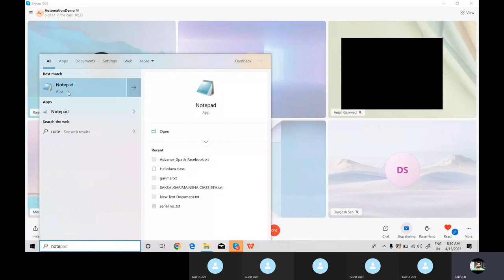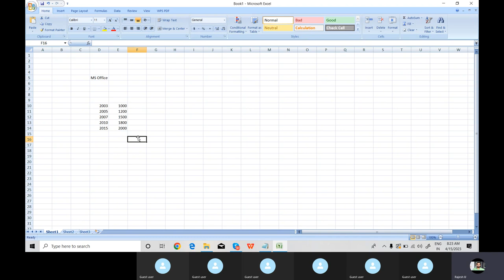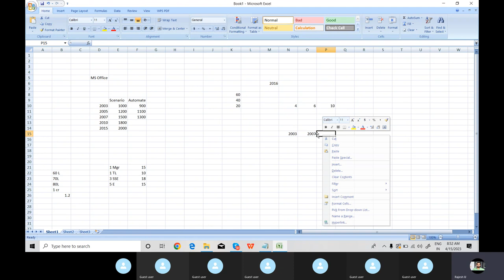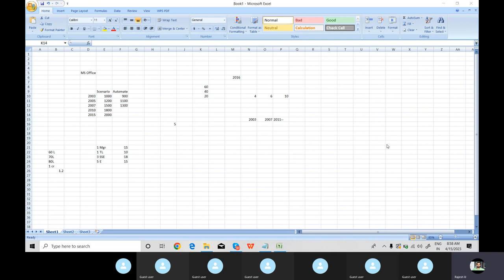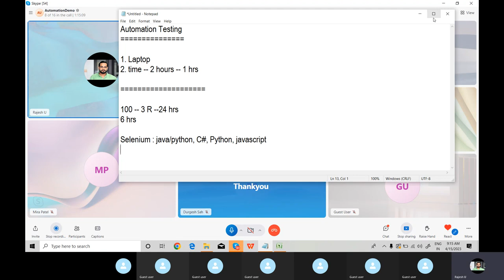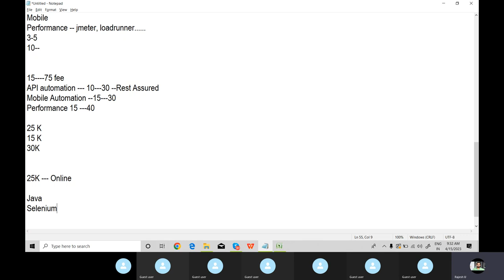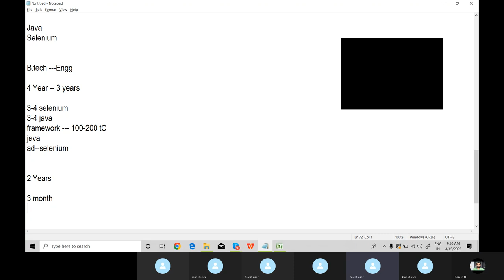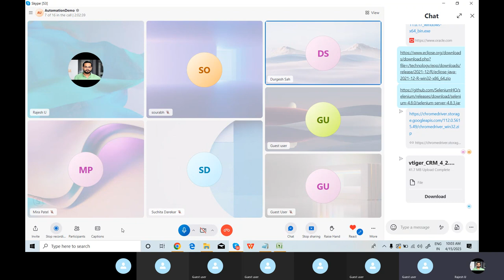Demo Lecture 1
Topics Covered in this demo
1. Overview of Automation Test Hub
2. Course Overview and content
3. Fee and benefits
4. Benefits of Automation